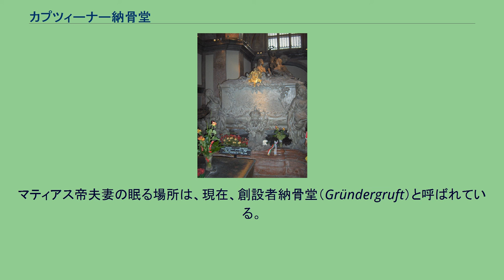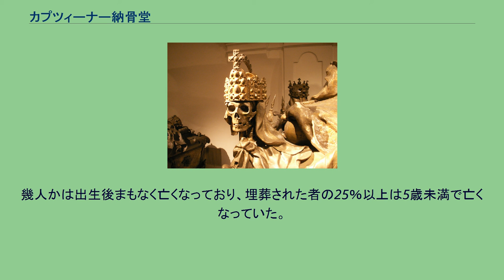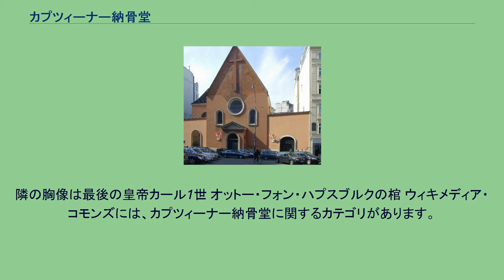カプツィーナー納骨堂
カプツィーナー教会（ウィーン）。
地下に帝室納骨堂がある カプツィーナー納骨堂（ドイツ語: Kapuzinergruft）は、オーストリア、ウィーンのカプツィーナー教会地下にある納骨堂。
近くにはホーフブルク宮殿がある。
帝室納骨堂、皇帝納骨堂、皇帝廟（Kaisergruft）とも呼ばれ、ハプスブルク家・ハプスブルク＝ロートリンゲン家の皇帝（神聖ローマ皇帝、オーストリア皇帝、メキシコ皇帝）や皇后、その子孫らの多くが埋葬されている。
ウィーンの観光名所の一つとなっている。
1617年、神聖ローマ皇帝マティアスの皇后アンナが、カプチン会の修道生活と、自分たち夫妻の墓所としての構想を思い立ち、ウィーンのホーフブルク城に近接して教会・修道院と墓所を建てることにした。
アンナは1617年11月10日に自らの意志で資金を修道院建設のために提供し、そのちょうど1年後に死去したことから資金はすぐに役立てられた。
マティアス帝は、皇后の死から1年後に崩御した。
1622年9月8日、皇帝フェルディナント2世出席の下で、基礎となる石が置かれた。
三十年戦争の混乱に起因する工事の遅滞の後、教会が天使の聖母マリアへ1632年7月25日に献堂された。
翌年の復活祭には、皇帝マティアスと皇后アンナの亡骸の入った簡素なサルコファガスが、盛大な式典の下で移された。
マティアス帝夫妻の眠る場所は、現在、創設者納骨堂（Gründergruft）と呼ばれている。
以後、納骨堂の拡張や改修がなされてきた。
現在、138体の亡骸が納められた棺（ハプスブルク家、ハプスブルク＝ロートリンゲン家の人々）の他、心臓の入った壷、4人分の焼却された遺灰、これらが相互に連結された帝室納骨堂10箇所の1つに安置されている。
簡素なものから華美なロココ様式まで、103の金属製サルコファガスと5つの心臓壷が見られる。
これらには12人の皇帝、18人の皇后が含まれる。
他家出身の32人の配偶者が、ここを永眠の地としている。
帝室納骨堂に納められているその他の亡骸は皆、オーストリア大公・オーストリア大公女の称号を持って生まれた者である。
この納骨堂に埋葬された中で最も年齢が高かったのは、98歳であったオットー・フォン・ハプスブルクである。
幾人かは出生後まもなく亡くなっており、埋葬された者の25％以上は5歳未満で亡くなっていた。
今日まで、カプチン会修道士12人の幾人かは、聖職者としての仕事と並行し地下納骨堂の保護・管理人という慣例的な役割を続けている。
カール6世のサルコファガス マリア・テレジアのサルコファガス 皇后エリーザベト、フランツ・ヨーゼフ1世、皇太子ルドルフの棺 皇后ツィタ・フォン・ブルボン＝パルマの棺。
隣の胸像は最後の皇帝カール1世 オットー・フォン・ハプスブルクの棺 ウィキメディア・コモンズには、カプツィーナー納骨堂に関するカテゴリがあります。